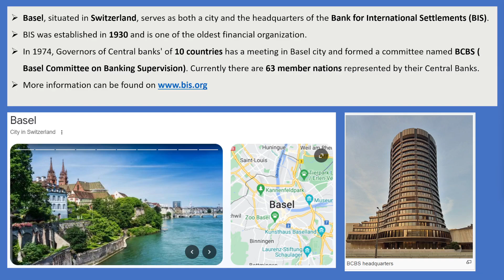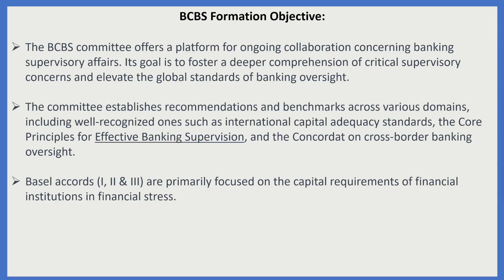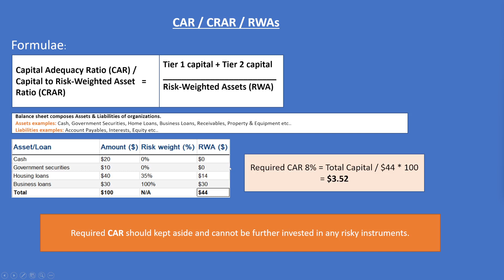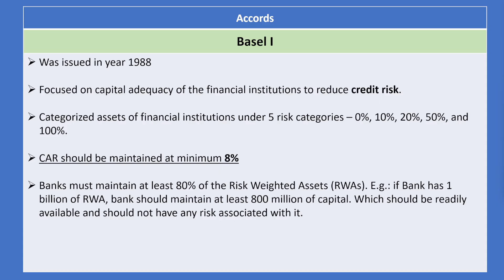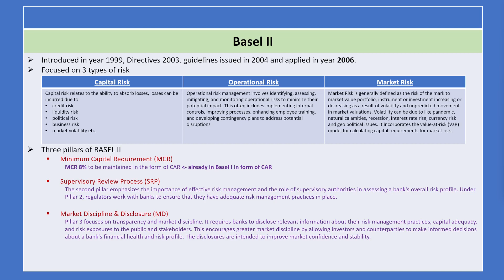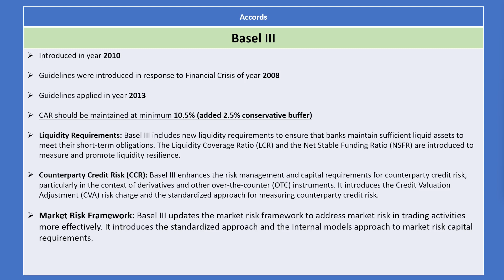Understanding Basel I II III | Difference explained | Basel Accords | Basel 1 2 3